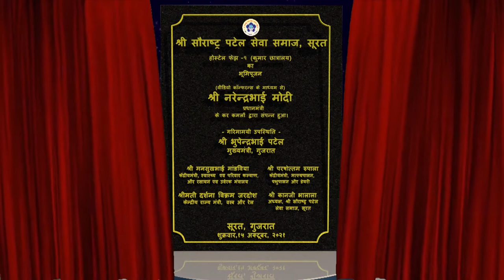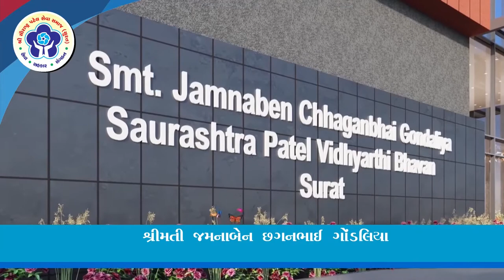Shree Saurashtra Patel Seva Samaj documentary film By Empty Mind Entertainment